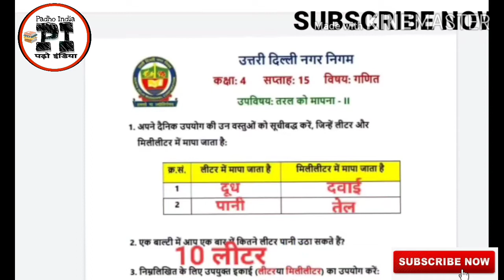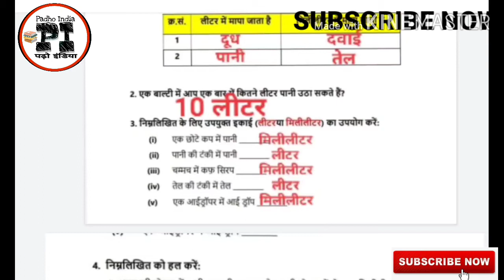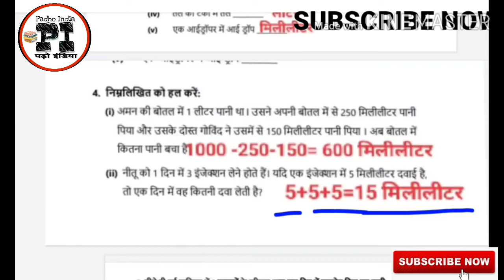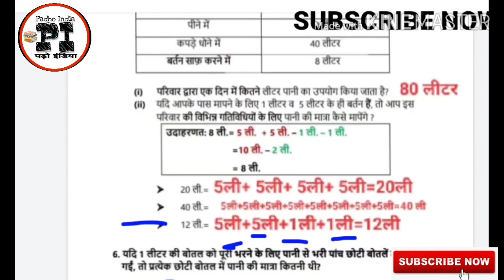NDMC Class 4 week 15 worksheet Maths solved hindi | taral ko maapna | कक्षा 4 गणित तरल को मापना II